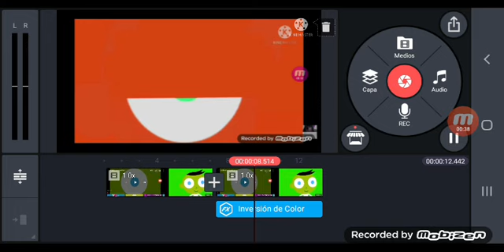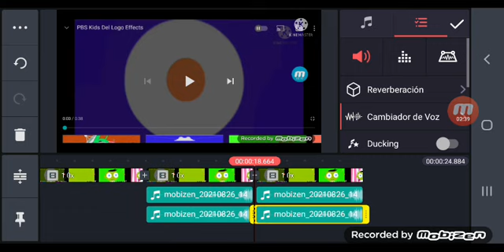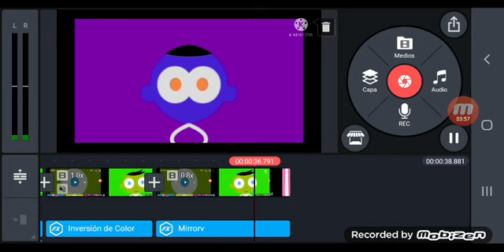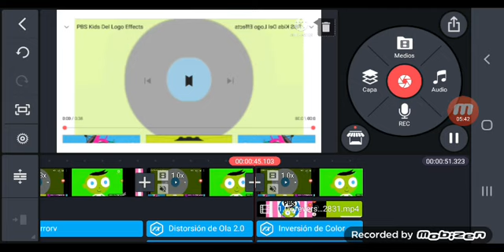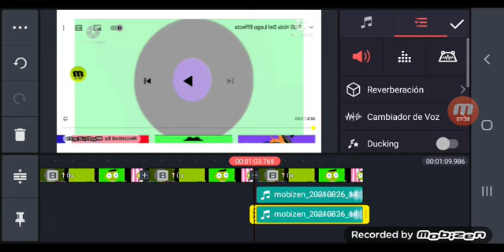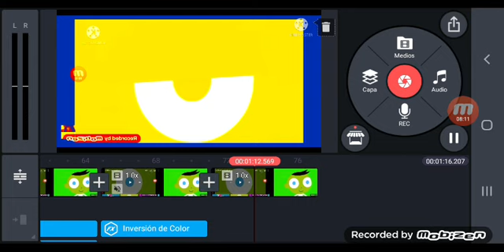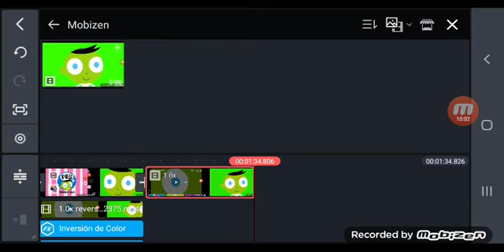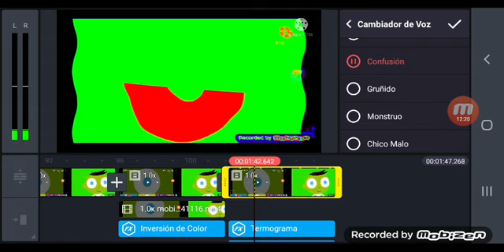How to make PBS Kids Del Logo Effects in Kinemaster